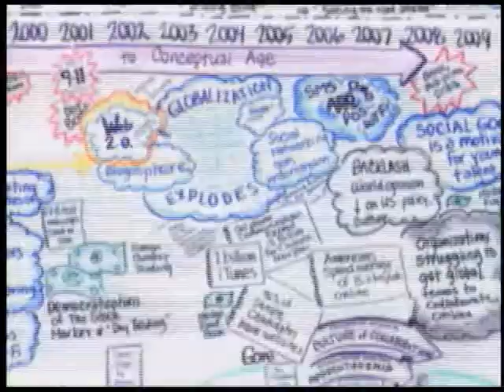Future Talk 22-1, Triple Helix Conference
An interview with Marina Ranga, co-organizer of the Triple Helix Conference, whose aim is to foster innovation by promoting collaboration between industry, government and academia.